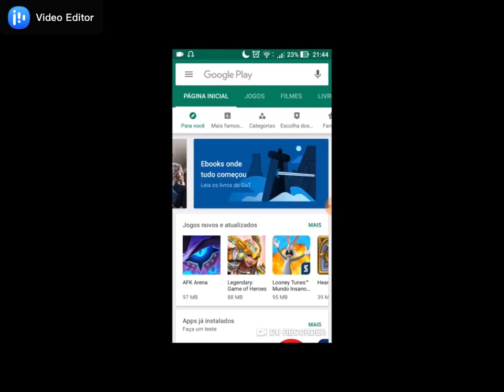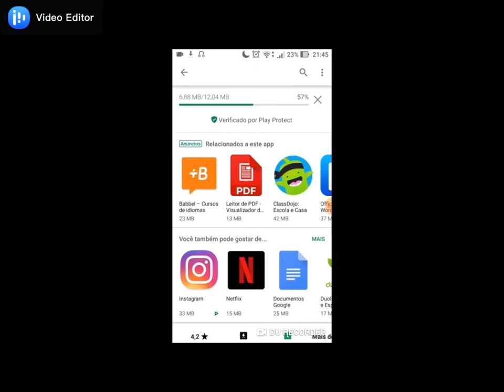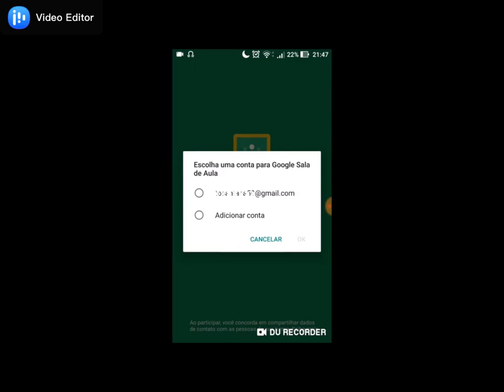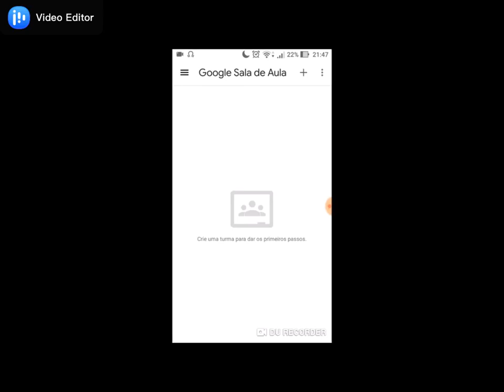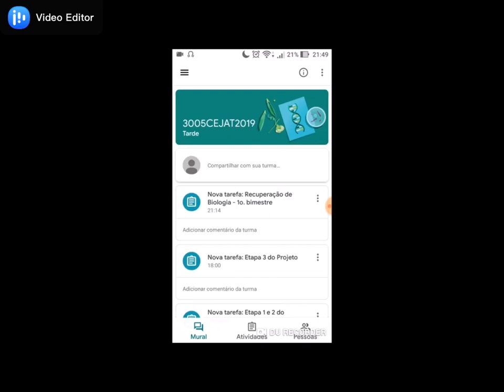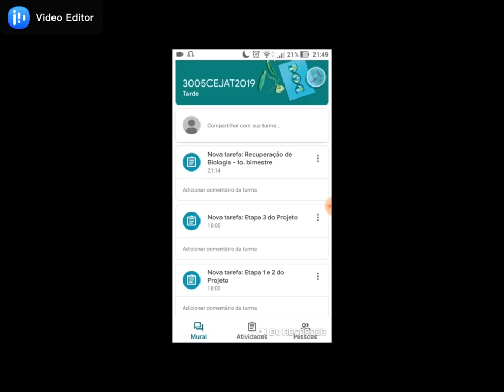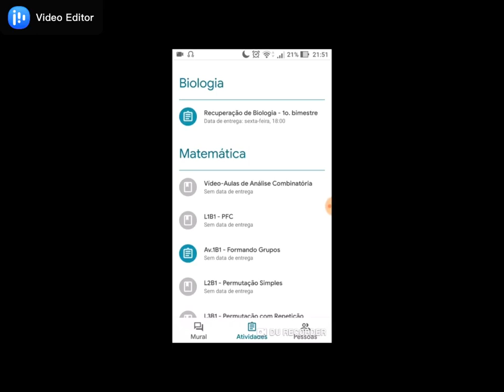ENTRAR NO GOOGLE SALA DE AULA COMO ALUNO